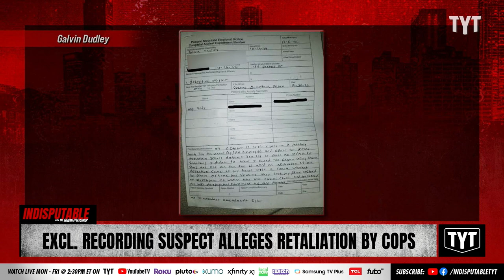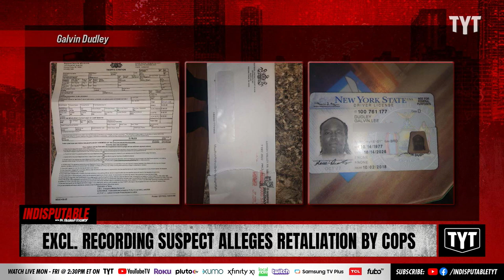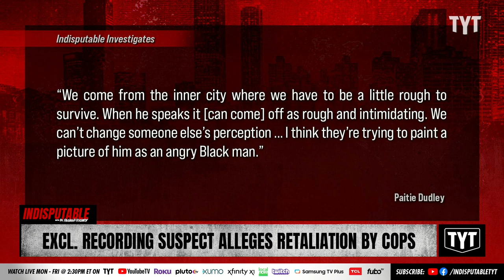EXCLUSIVE: Black Janitor Slapped With 6 Felony Charges For Recording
A custodian at Poconos Mountain West Junior High School in Pennsylvania Galvin Dudley was arrested for recording a conversation with another employee at the school he worked at. After he complained a white colleague called him a slur, Dudley was fired. Dudley has now been charged with six felonies: three felony charges of intercepting communications, three felony charges of criminal use of a communication facility, and a misdemeanor charge of possessing an instrument of crime with intent. Dr. Rashad Richey and Conscious Lee discuss on Indisputable.

221212__ID06_Excl_Recording_Suspect